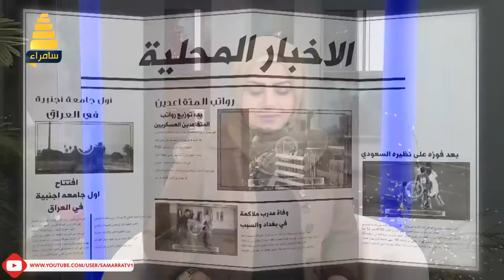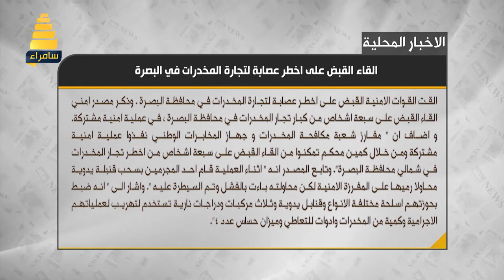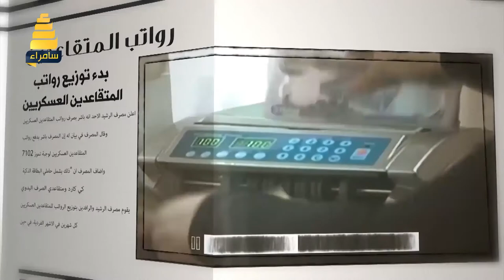استراحة الظهيرة مع ياسمين خريشي ليوم 3-1-2018